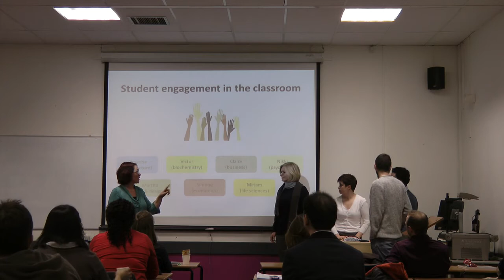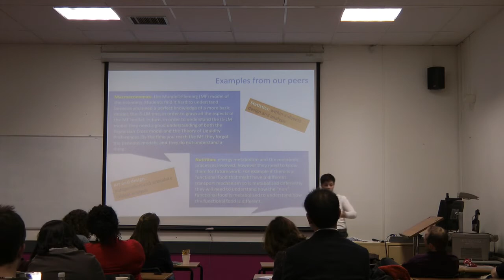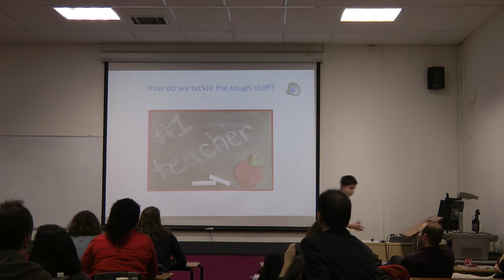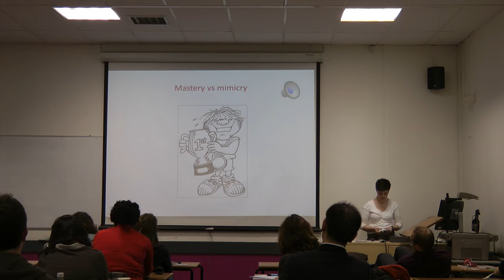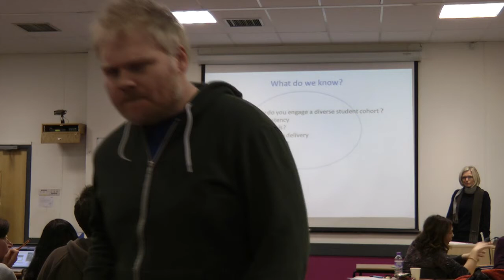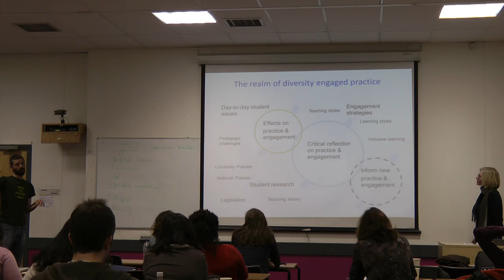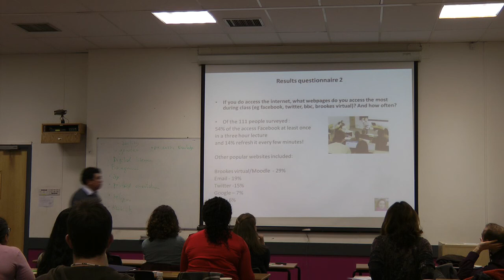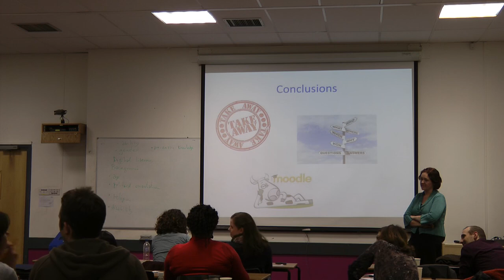P70406 Marion's Learning Set